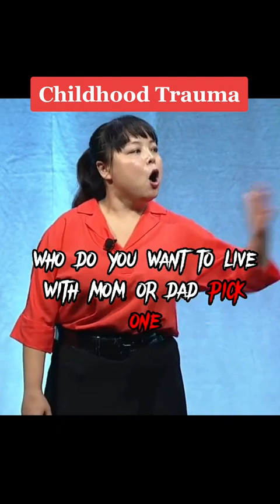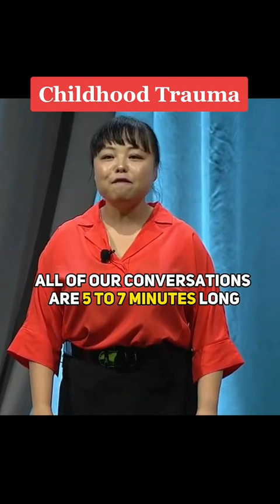Inspiring Moments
Welcome to Mind Jotter, where we share motivational and inspiring stories, quotes, speeches, and videos to uplift your day and inspire you to achieve your goals. Join us for a daily dose of motivation and positive energy.